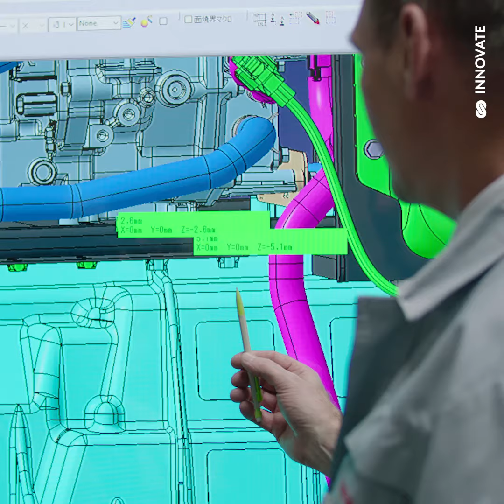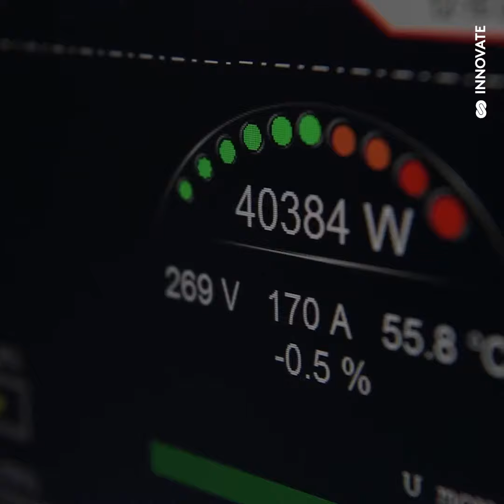Test en mer de la nouvelle pile à combustible - Journal de bord 2020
Retour sur les premiers tests de la nouvelle pile à combustible d’Energy Observer ! Alors que notre bateau est dans l'attente d'une météo plus clémente pour larguer les amarres, nous vous faisons revivre les premiers tests en conditions réelles de cette nouvelle technologie 🌍⛵️